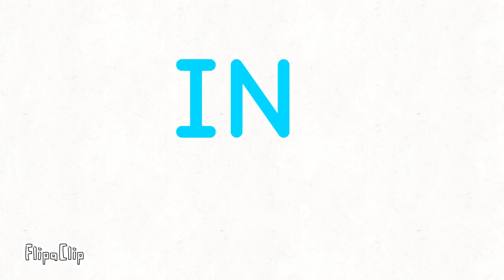Official Trailer StickMan Vs Zombies